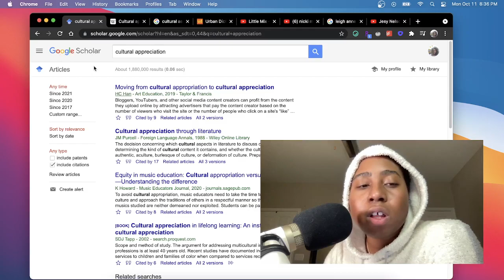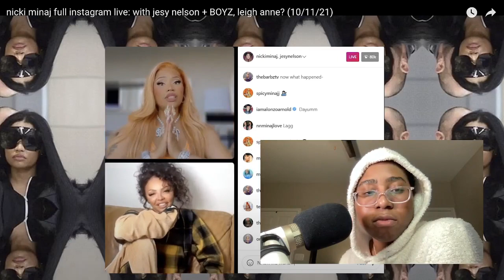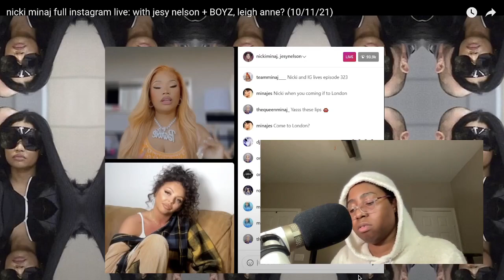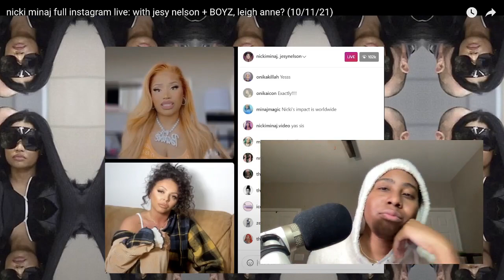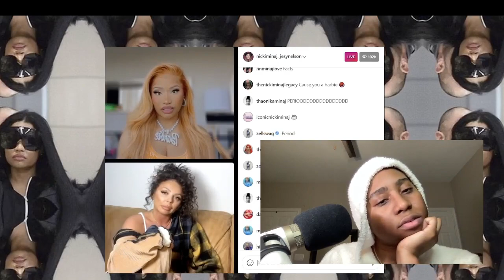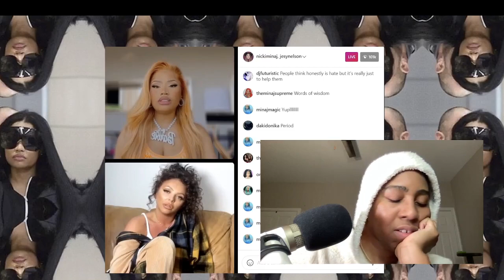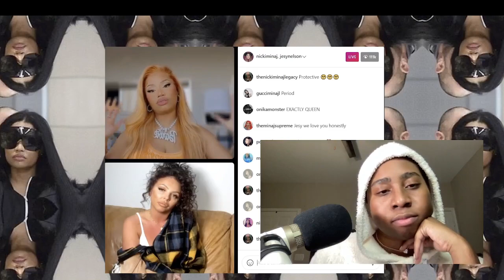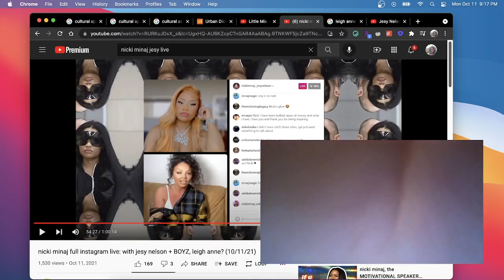REACTION to Nicki Minaj Addressing Jesy Nelson + Leigh Anne +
Video from @nathyyy the best barb channel on youtube!
09:00 Reaction Begins

//Other Socials
Smule Karaoke: @peaceudo